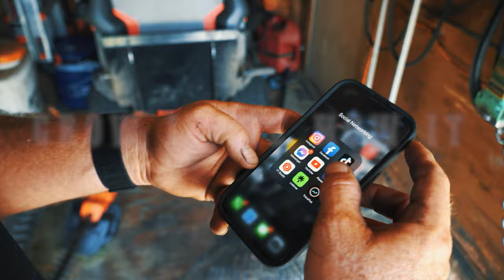Cut It Remix Feat. SBMOWING (Lawntok Anthem)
I had this song stuck in my head for over a year now, so i finally hit the studio and knock out my part. Then Sbmowing came down to collab on a few free cleanups and he hop on the song and we shot the music video while doing a few clean up.